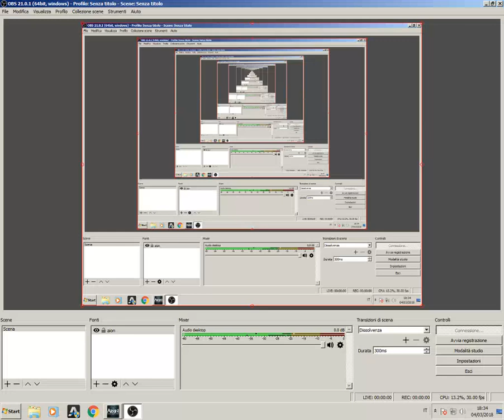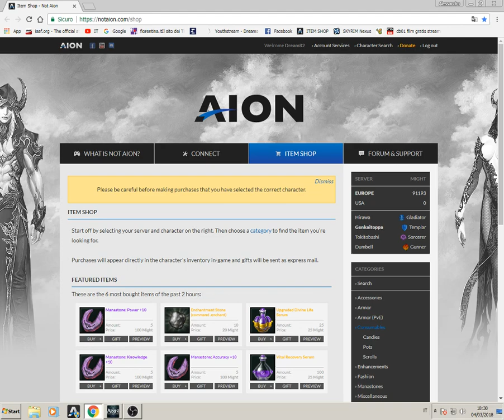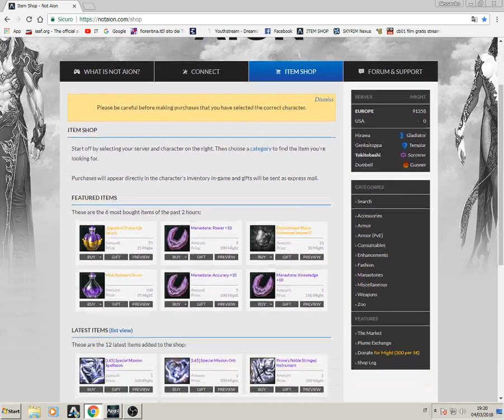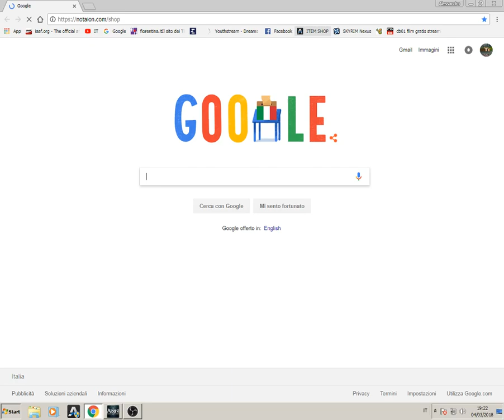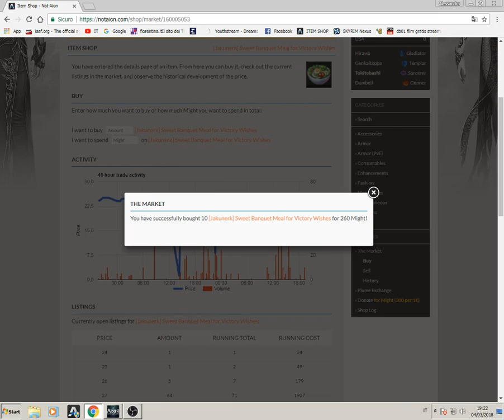Live stream di Shieldbash Templar/sorcerer (very bad i know ^^) Not Aion